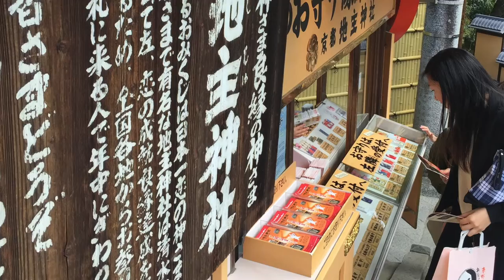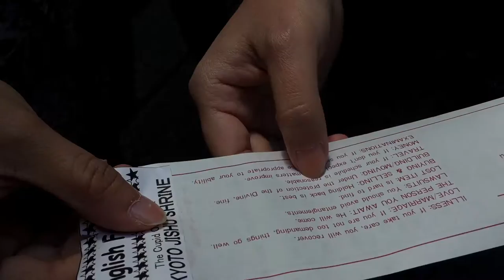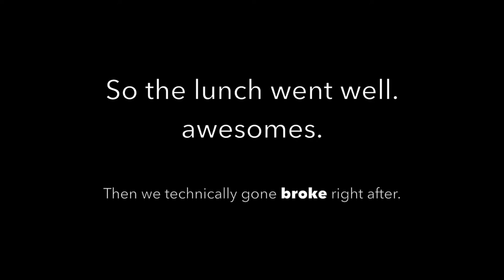. Kyoto Day 2 .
Kimono Day y'all. Credits to le travel mates for the kimono tying. I'm impressed that it stayed there ALL DAY! =  3=

EAT JOURNAL :
Walked-in to the intricate sushi place. Bumped into helpful multilingual lady from HK to order our food; an American-raised-Japanese-blood tourist after that.

SHOP JOURNAL:
Take as much as you can. buybuybuy. Then you may cry after your bill.  T.T
Very sorry to the poor cashier that need to RETYPE our super duper long list item by item. GOOOMMMEENASAIIIIII. Jimsimida.

Dedicate to my travel mates,
Love from, Yok. :)